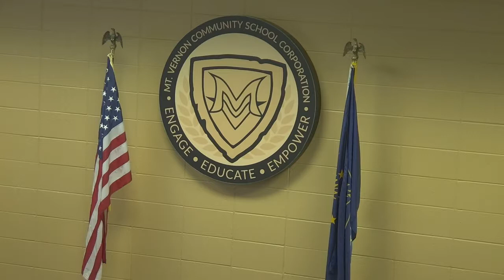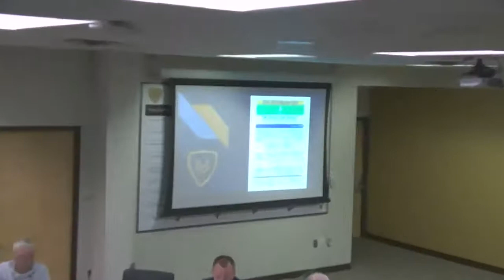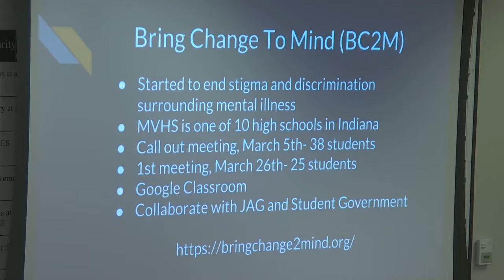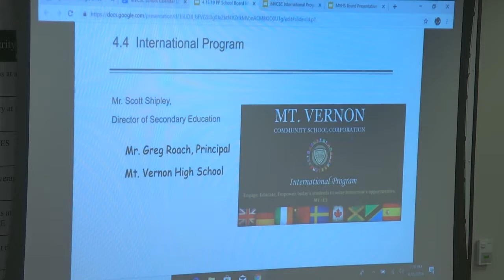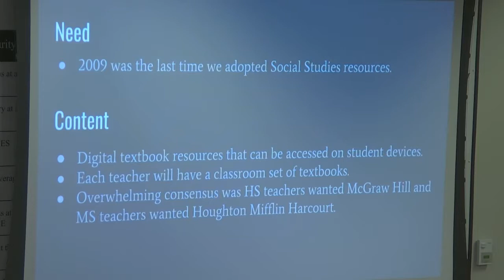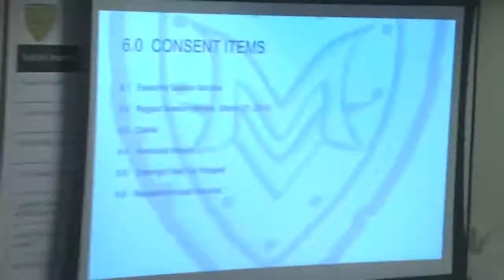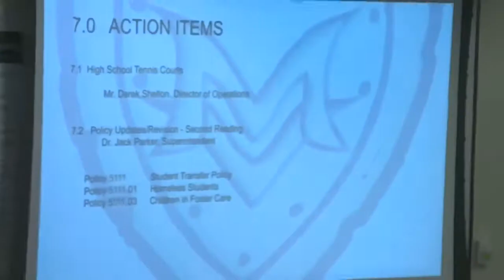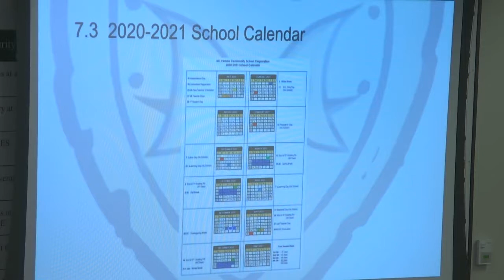Mt Vernon School Board Meeting 4 15 19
The Mt. Vernon Community School Corporation is located in Fortville, IN and is home of five award-winning schools. Engage, Educate and Empower Students!